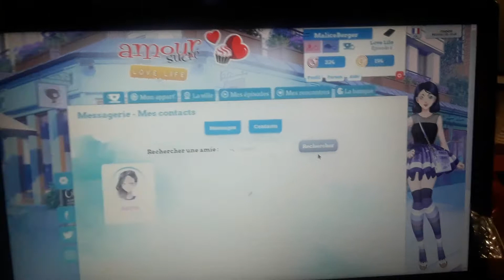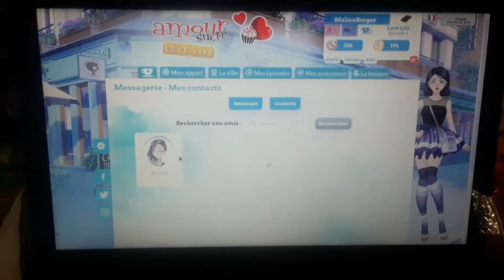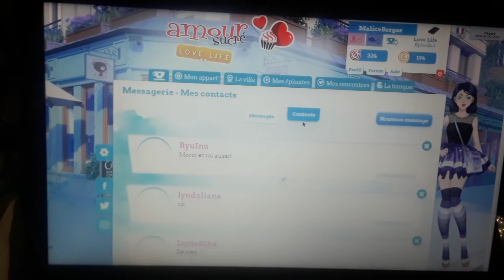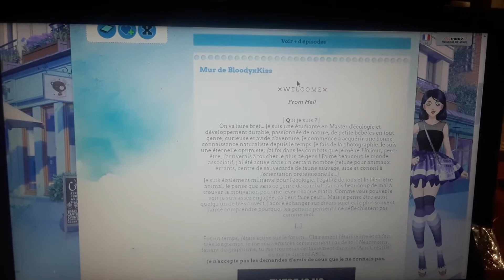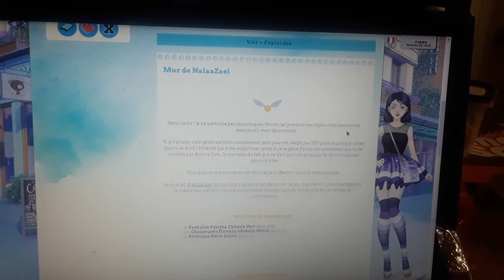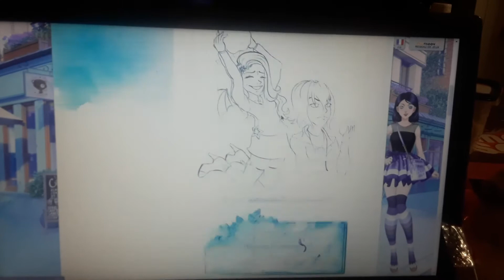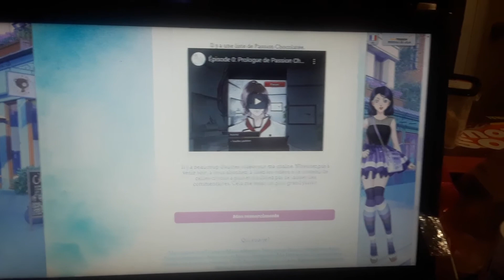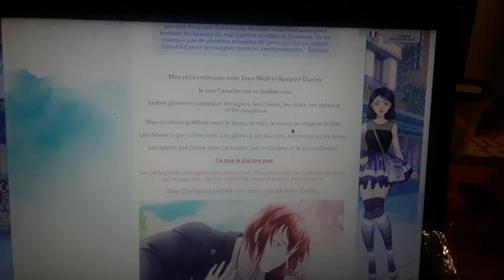Je regarde vos profils Amour Sucré #9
Nous avons regarder vos profils Amour Sucré.